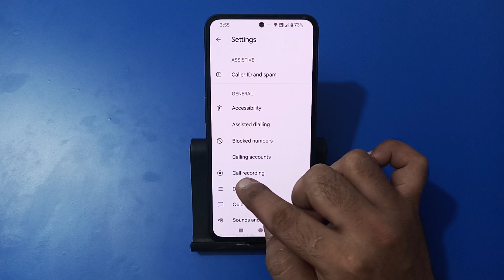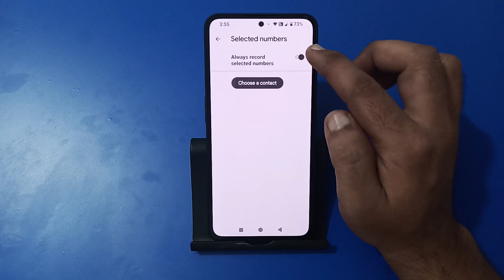how to enable call recording in cmf phone 1, call recording enable kaise karen